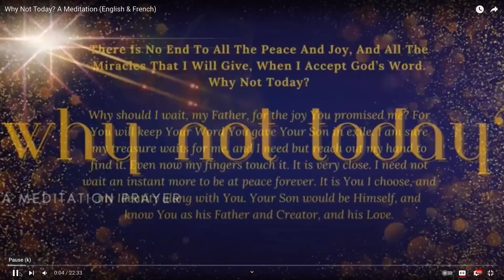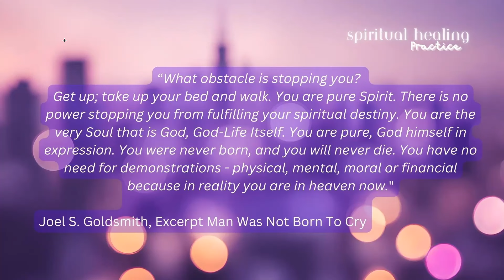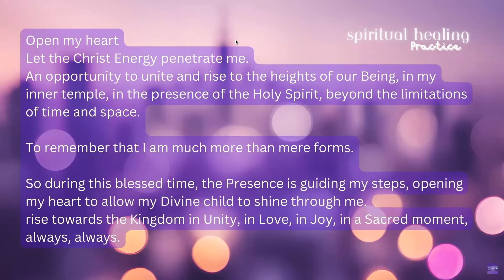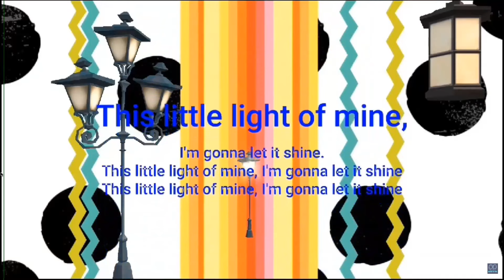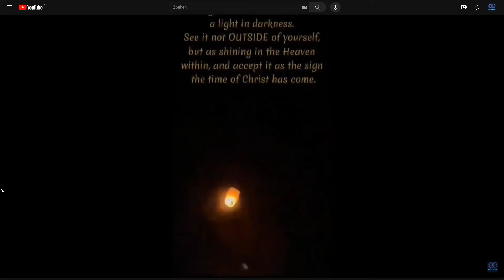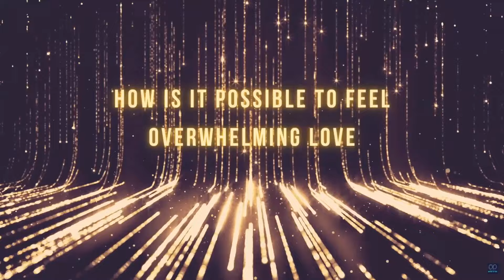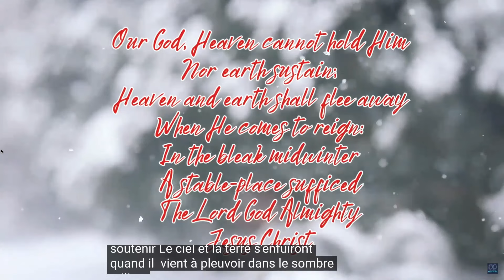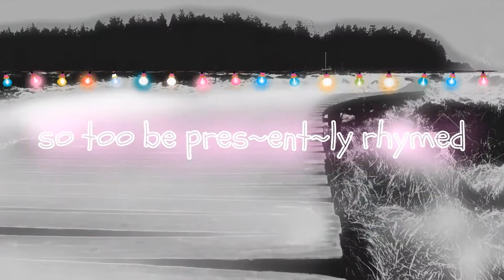Heart warming - Solstice Celebration '23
Heartwarming Solstice Celebration
In the Spiritual Healing Practice this is the Solstice celebration. Join us in this recording with performances and individual expressions of awakening and joy.

Content
0:00 Intro
2:42 Why Not Today?
7:04 What obstacle is stopping you?
10:23 I open my Heart
15:17 This little light of mine
18:49 The Sign of Christmas is a Star
21:21 Christ in me
26:37 In the bleak mid-winter
29:44 @Home in Christ